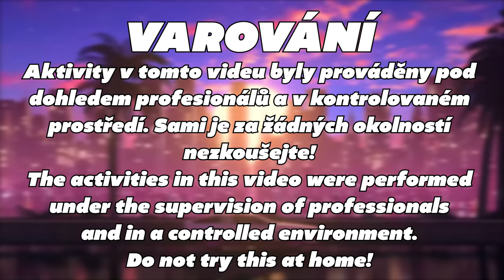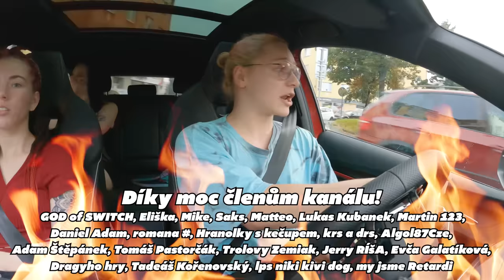NIKDY NEKUPUJ LOĎ, POKUD TAM NAJDEŠ TOHLE!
ROZKLIKNI

Hudba:  OMFG - Hello,
            YT library

Otázky pište do komentářů nebo na sociální sítě

-Kamerostroj: EOS 60D
-Mikrofonážník : Rode Videomicro
-Edit: Sony Vegas Pro 11
-Stativ: Nemam páru jak se ta věc jmenuje...